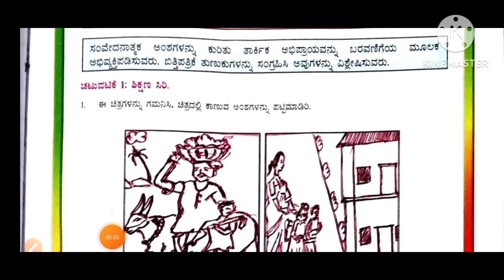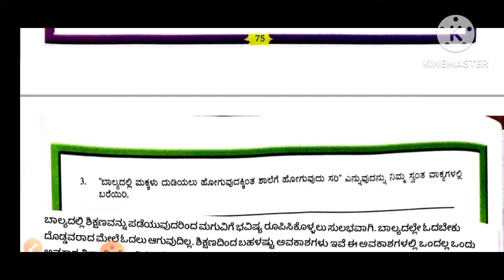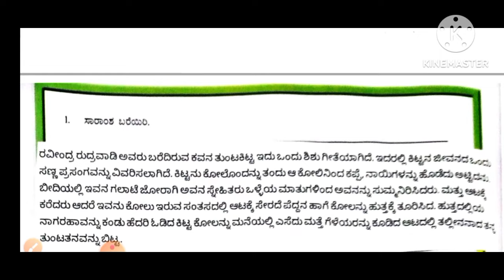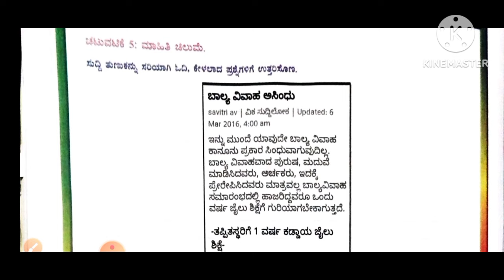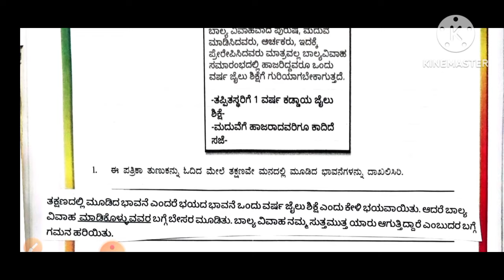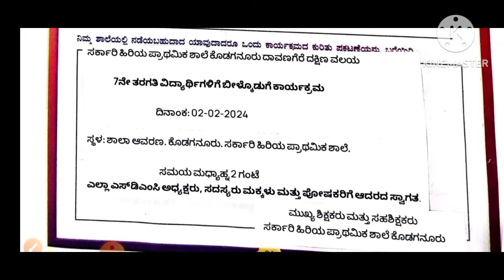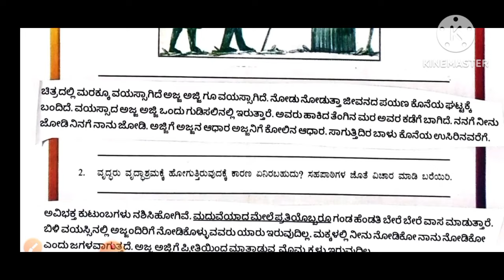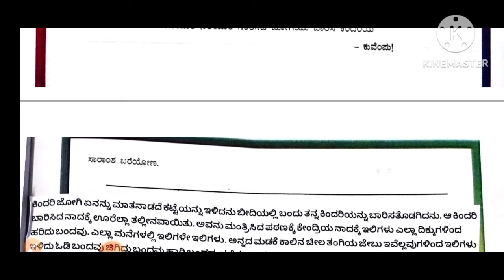ವಿದ್ಯಾರ್ಥಿ ಚಟುವಟಿಕೆ ಪುಸ್ತಕ 7ನೇ ತರಗತಿ ಕನ್ನಡ ಕಲಿಕಾ ಫಲ 10, student activity book kannada 7th unit 10